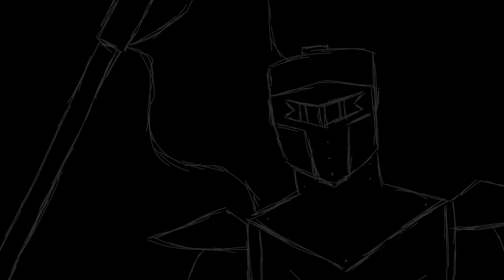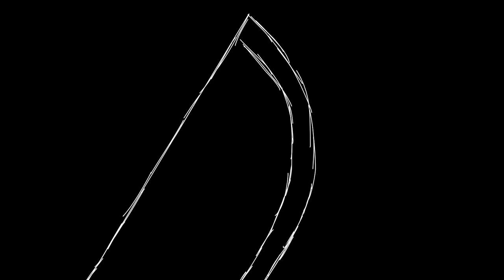FRENZY: Legend of Beau, the Knight Killer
FRENZY has been my passion project since I started it for my graphic novel assignment, now everyday it becomes more and more fleshed out as a world. All of this said, none of that matters if it all stays in my head, so these videos will serve to share the world of FRENZY with whoever may witness it.
Power through the impossible, it is what humanity has always done.
This video of FRENZY goes over the legend of Beau, the Knight Killer, a mercenary who shared her title with her blade.